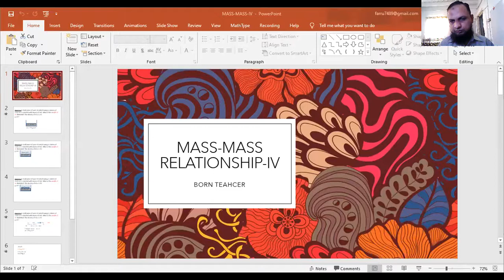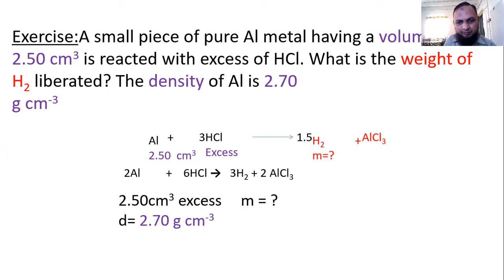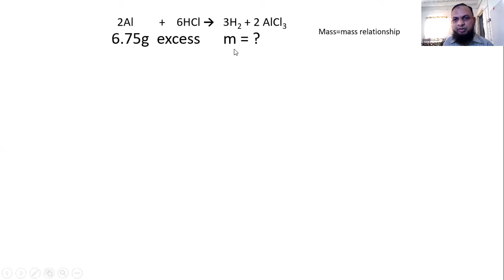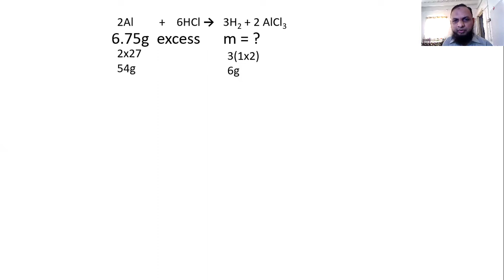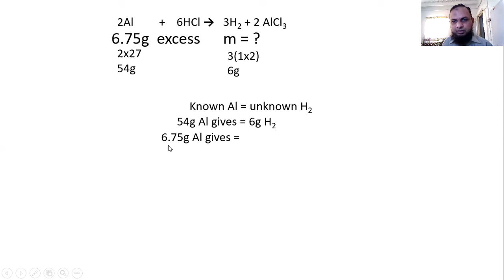CHEMISTRY-1.14-FB-MASS MAS -IV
NUMERICAL ON MASS MASS RELATIONSHIP FOR XI FEDERAL, SINDH BOARD, O LEVEL CHEMISTRY